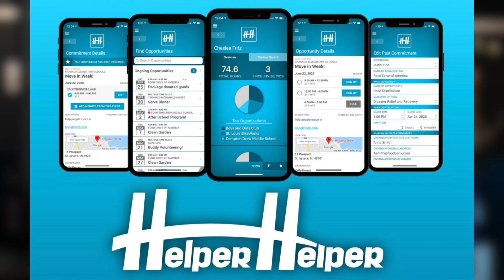Berean Daily // 11.30.2023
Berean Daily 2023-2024